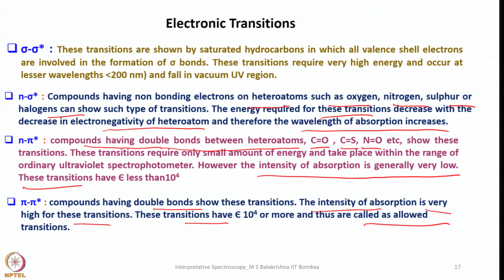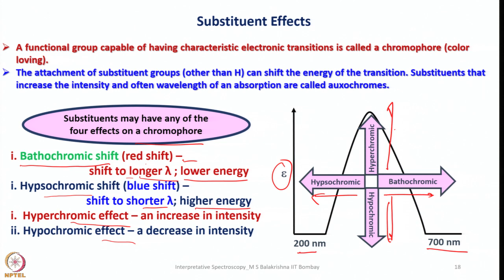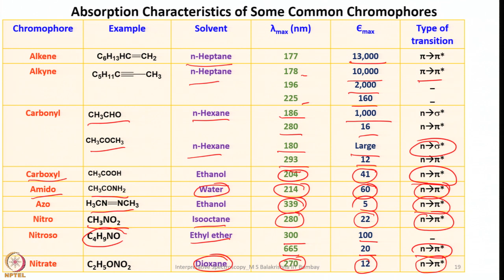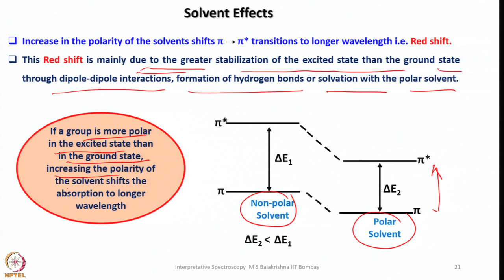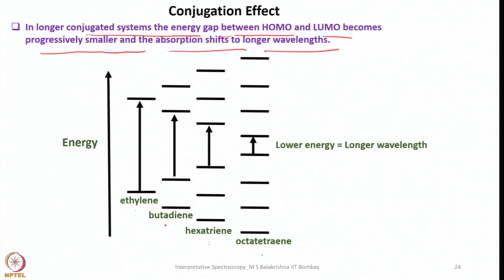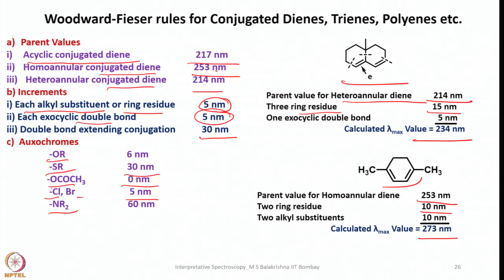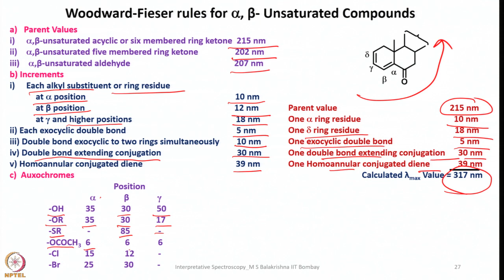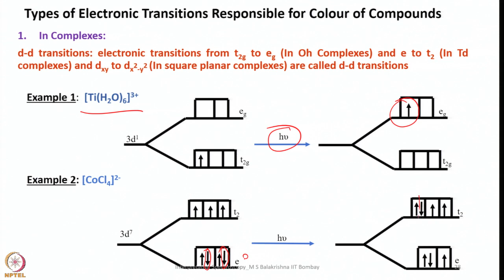Week 5 : Lecture 22 : Types of Electronic Transitions and Woodward-Fieser Rules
Lecture 22 : Types of Electronic Transitions and Woodward-Fieser Rules